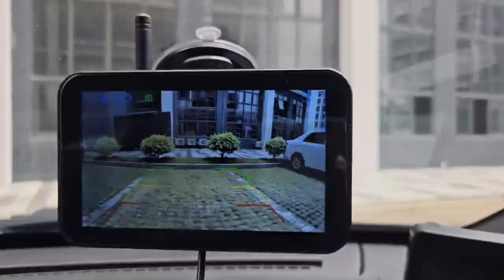Usage of Reversing Line (Part 2)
VASTEND Solar Wireless Backup Camera
Solar Wireless Backup Camera